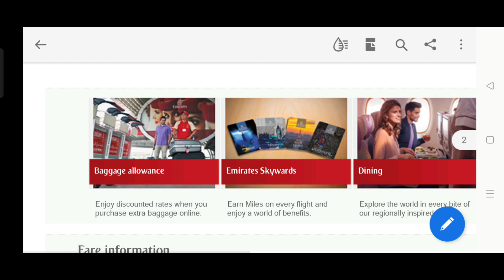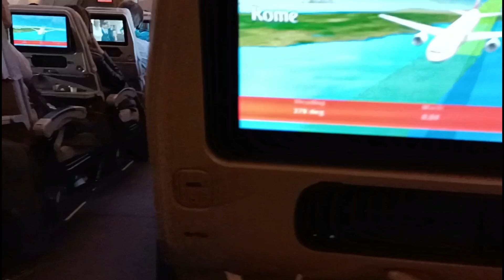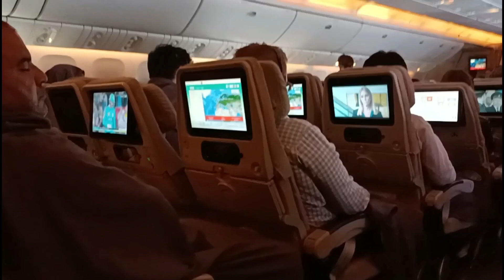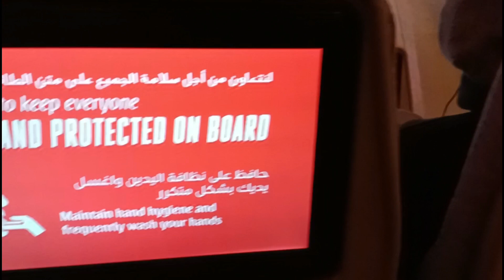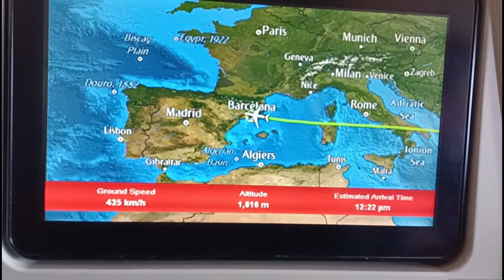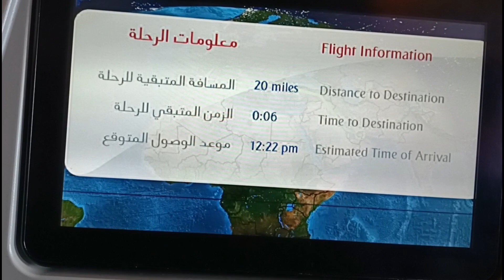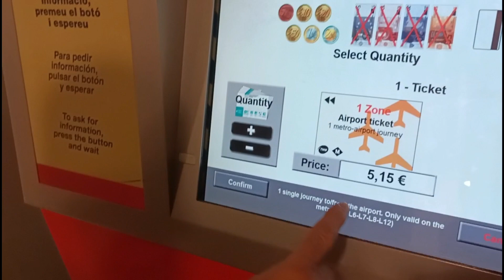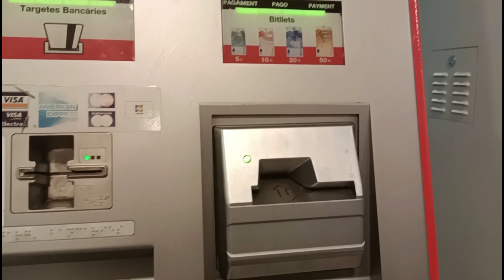Plane travelling.# How to get metro train tickets, Barcelona airport, Spain.@madanmalhi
This video shows that how to get metro train tickets on Barcelona international airport, Spain and how to travel in plane. madanmalhi. journey of plane. @madanmalhi.